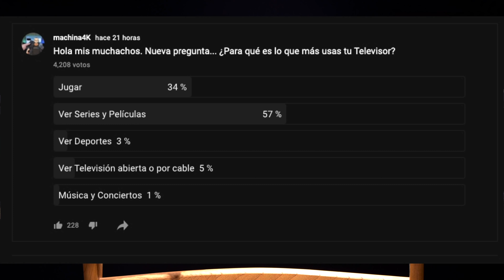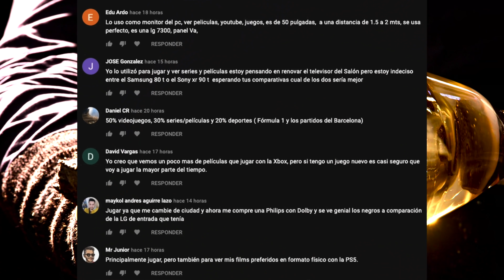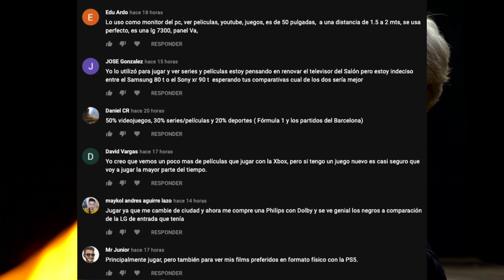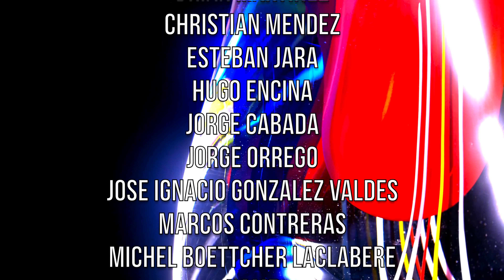¿Para qué es lo que MÁS usamos nuestro TELEVISOR ? ¿Series, Películas, Juegos, Youtube?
🔵ATTRIBUTION 🔵